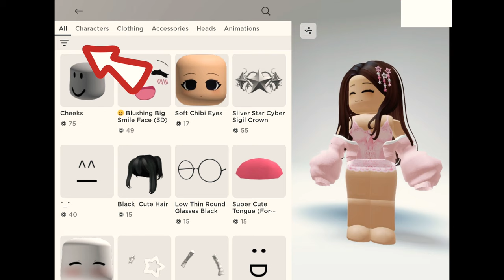✨NEW 15 ROBUX HAIR IN ROBLOX! ✨